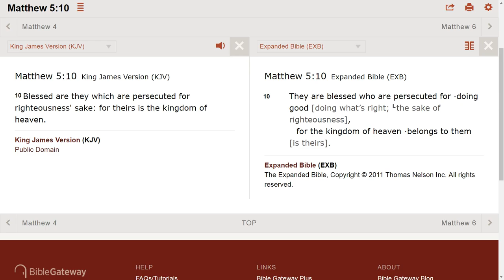Don't be surprised when bad things happen to you while you are obedient to God (serving God).